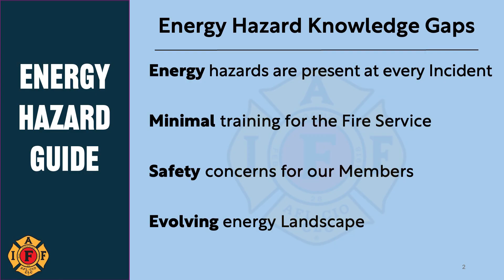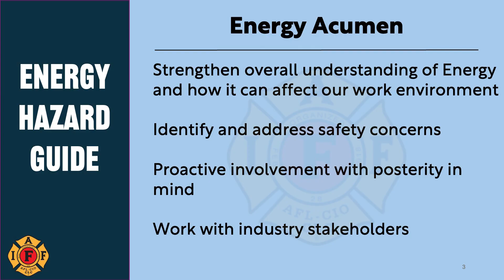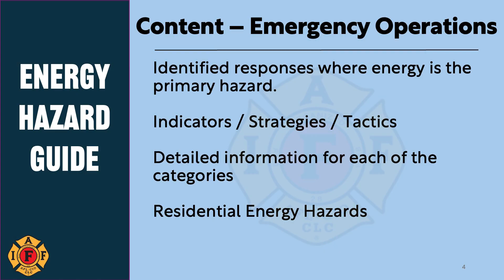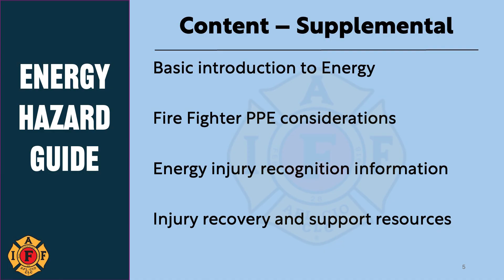Energy Hazard Guide for Fire Fighters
The IAFF Energy Hazard Guide is now available online, providing members with critical response tools for today’s evolving energy risks – from EVs to high-voltage systems. Learn how to access and use the tool, designed for fire fighters by fire fighters.

Moderated by Charmaine Nero, IAFF Communications Division